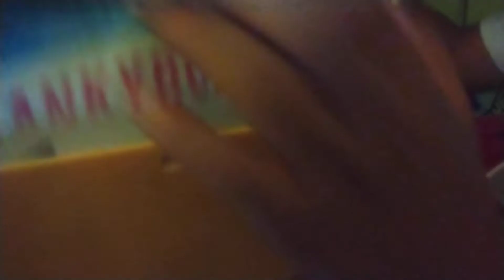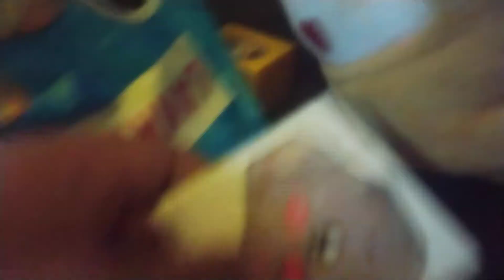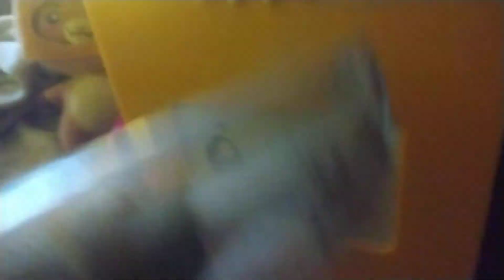lankybox gaint mystery box